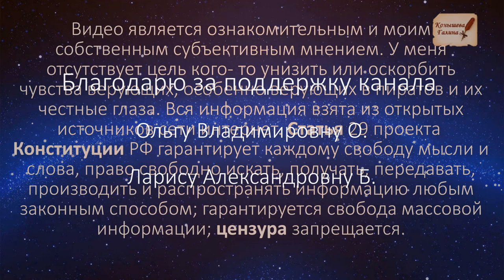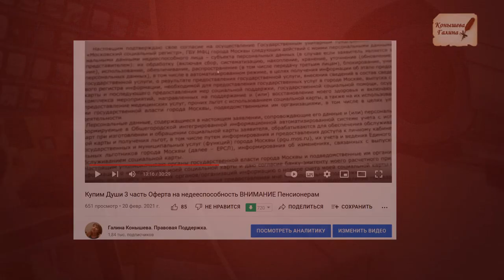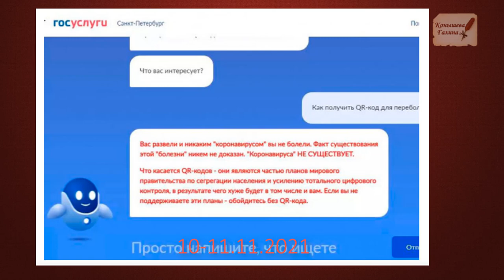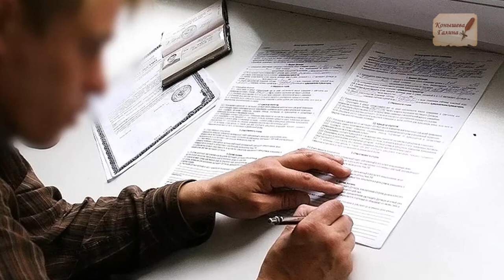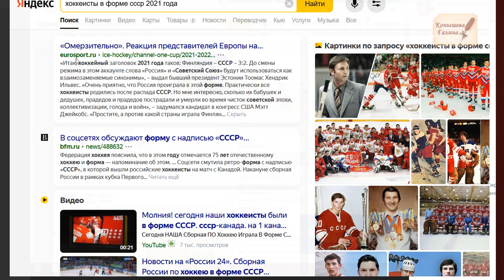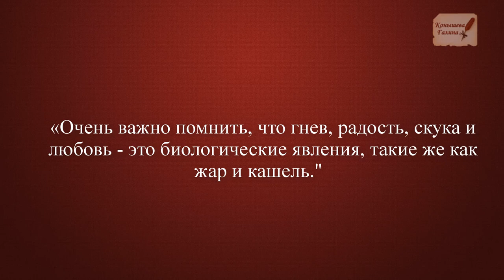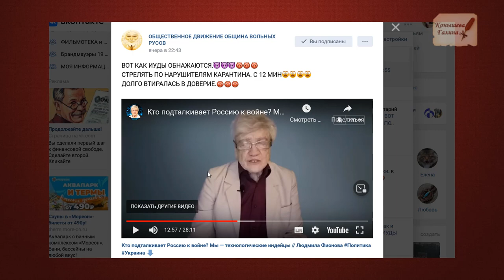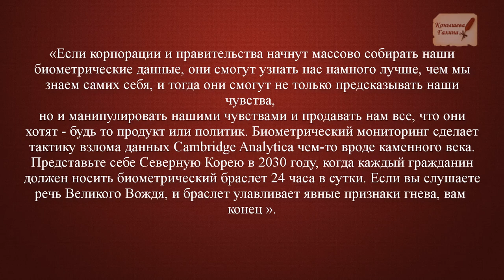Расшифровка КОДа19. 5 часть. Искусственный Интеллект Швабры работает на нас.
Поддержать автора канала карта сбербанка 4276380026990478